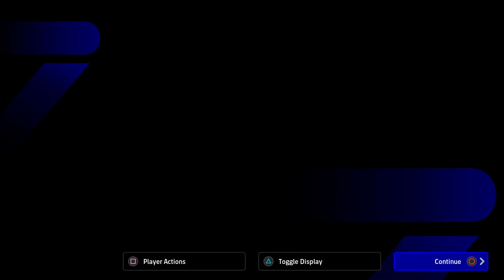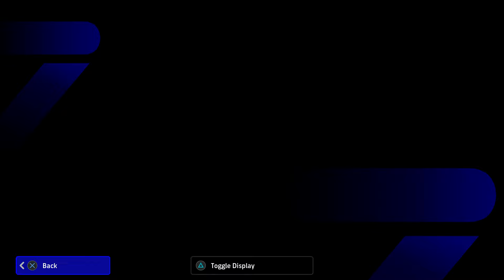eFootball 2024 : Gacha - (Brazil) - PS4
eFootball 2024 : Brazil - Neymar Jr, Romario, Denilson...